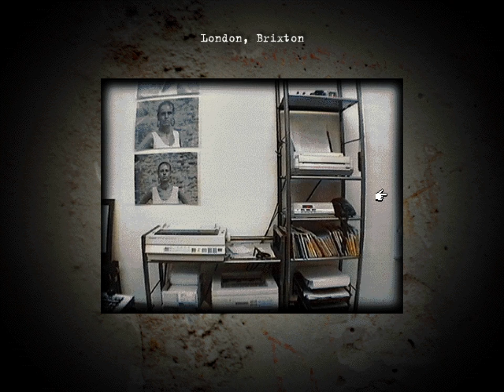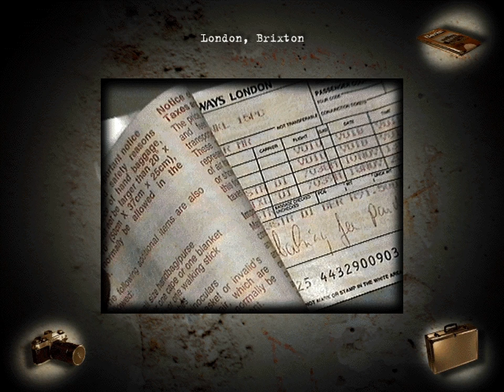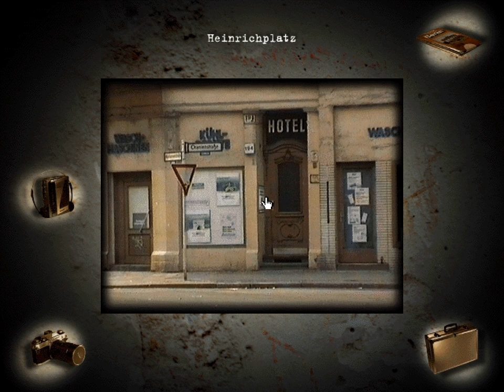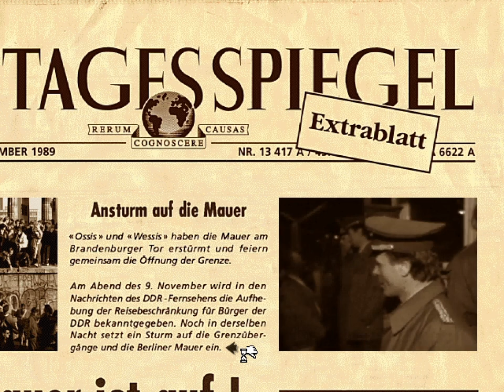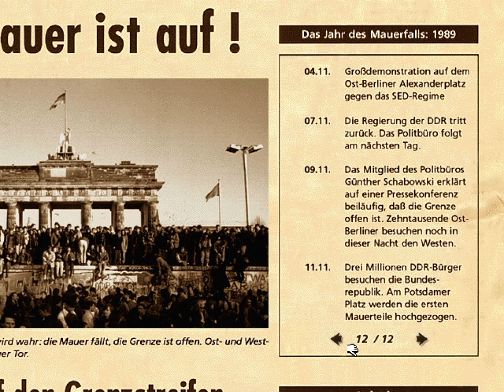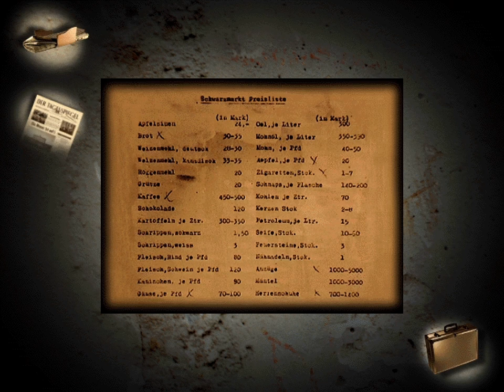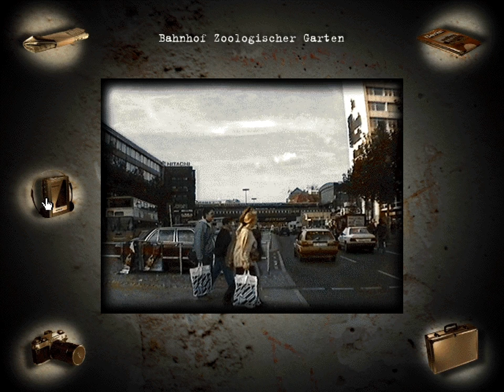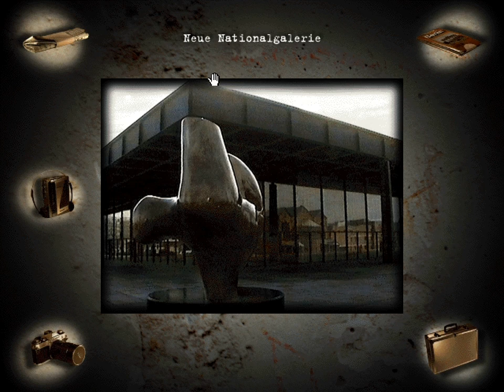Let's Play Berlin Connection #1: Tricky Trading (Mauerfalljubiläumssondervideo)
On the 9th of November 1989, English photographer Roger Penrose gets sent to Berlin for a routine photo shoot, when suddenly the Wall comes down and the supposed routine job turns into an adventure...

But before this adventure can begin proper, Mr. Penrose goes for a little sightseeing trip, where learns a bit about the history of various places in Berlin.

He also engages in some casual time-travelling back to the year 1948, where he's faced with the difficulties of trading goods for goods.